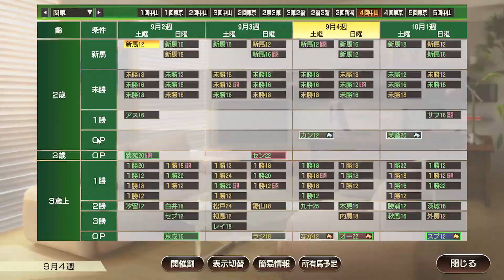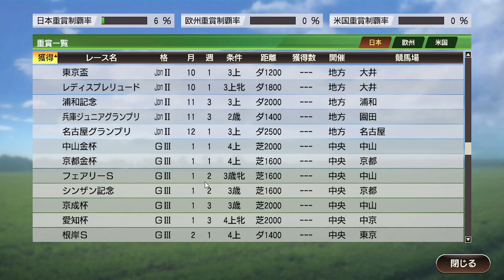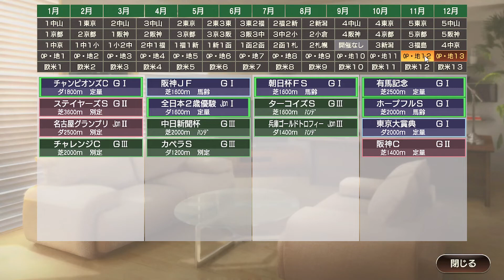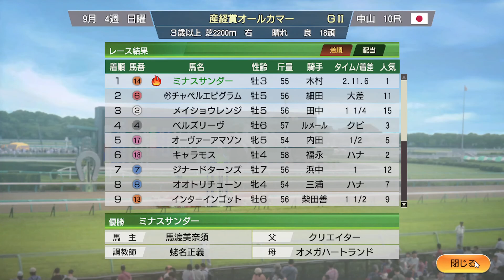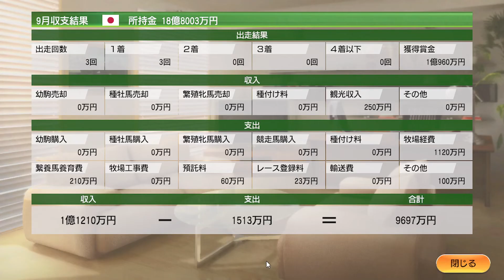Winning Post 9 2022 # 13 快進撃 【PC】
地方・中央競馬のレースに出走して獲得賞金を増やしていきました。
ミナスサンダー 3歳牡馬
・GII：朝日杯セントライト記念
・GII：産経賞オールカマー
ズツウニヨクキクー 2歳牡馬
・すずらん賞
繁殖牝馬のセリに参加して4頭の馬を購入しました。